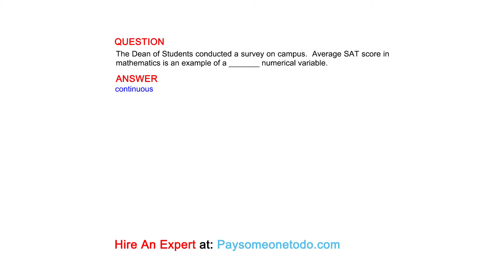The Dean of Students conducted a survey on campus. Average SAT score in mathematics is...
QUESTION
The Dean of Students conducted a survey on campus.  Average SAT score in mathematics is an example of a _______ numerical variable.